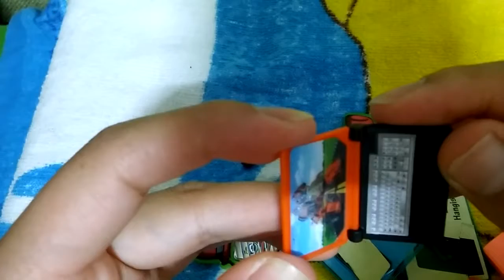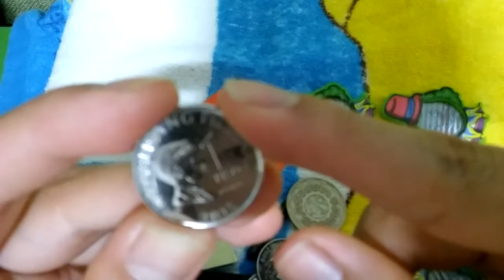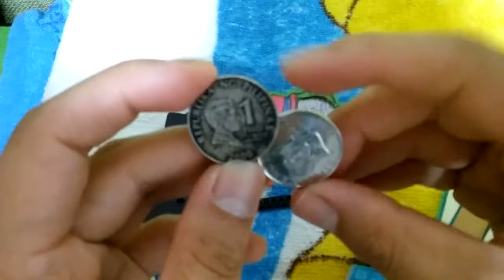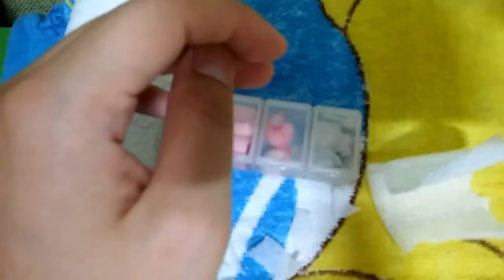2019 노토킹 프리스타일 ASMR No talking freestyle ASMR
아이루 골드님 시청자분 반가워요 저의영상을 시청해주셔서 감사합니다 이번영상은 가지고있던 장난감과 일상제품들로 만들어본 프리스타일 ASMR입니다 말을 하지않고 하다보니 프리스타일로 소리 만들리실꺼에요 이영상 촬영할때 편하게해본자는 생각으로 했어요하다보니 재밌어지긴 했지만그렇다고 진짜로 재밌었다는건 아니지만요 그래도 열심히 촬영했으니까영상재밌게시청해주세요영상보시고 신청하고싶은 ASMR이 있다면 댓글에 남겨주세요 감사합니다  틱톡미시카ASMR도 방문하시고 영상시청해주세요 저의 영상을 보시고 조금이나마 힘이 되셨으면 좋겠어요 고맙습니다 구독과 좋아요는 큰힘이 됩니다
ID Iru Gold, nice to meet you. This video is a freestyle ASMR made with toys and everyday products that you have. You will make sounds in a freestyle because you don't talk. I thought of the person who was relaxed when filming this video. It became fun while filming it, but that doesn't mean that it was really fun. But I worked hard on it, so please enjoy the video. If there's an ASMR you want to request after watching the video, please leave it in the comments. Please visit TikTok michika ASMR and watch my video.